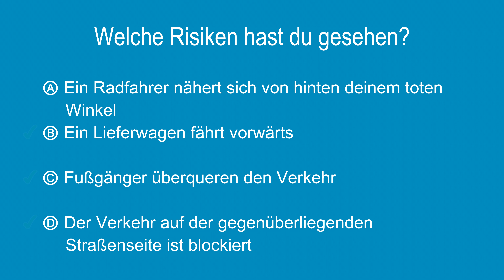Risikowahrnehmungstest #58 - Mehrere Auswahlantworten auf Deutsch